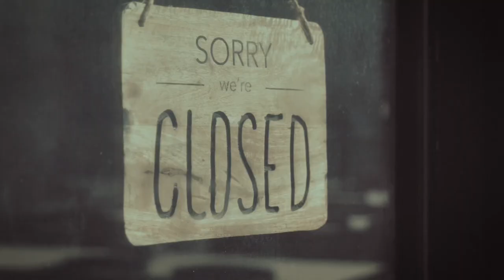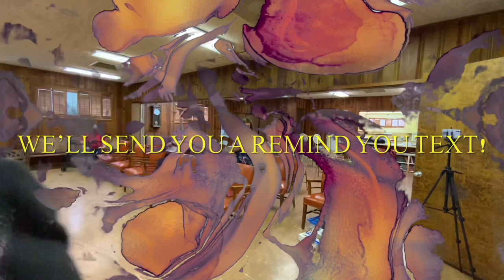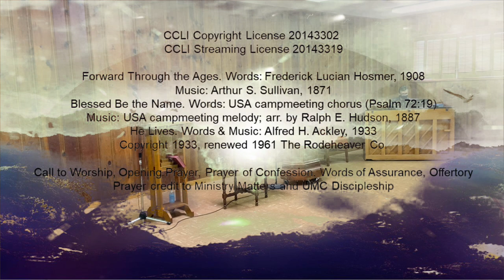For I Know that My Redeemer Lives 10/10/21 Sunday Worship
907 West Lake Drive
Taylor, Texas 76574

Job 19
"For I Know That My Redeemer Lives"

Worship Leaders
Rev. Sela Finau, Pastor
Debby Vester, Organist & Director of Music Ministry
Tiffany Charles, Director of Children's Ministry & Mother's Day Out
Brian Gray, Liturgist

Ways You Can Give:
1. Contact your bank to set up autodraft.

Please register your attendance in one of the following ways:
1. Check-in on Facebook.
2. Comment on this worship service post, either on the Facebook page,
Facebook group, Youtube or the website.
3. Please also share our worship service with others, either on social
media, email or text.

Forward Through the Ages. Words: Frederick Lucian Hosmer, 1908
Blessed Be the Name. Words: USA campmeeting chorus (Psalm 72:19)
He Lives. Words & Music: Alfred H. Ackley, 1933

Call to Worship, Opening Prayer, Prayer of Confession, Words of Assurance,
Offertory Prayer credit to Ministry Matters and UMC Discipleship